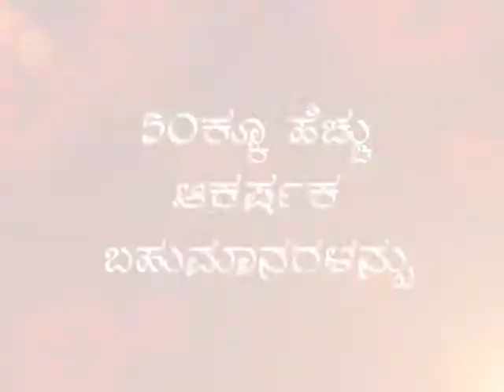Bumper Bill Constest - Winners Promo Kannada CBR 4.6.mpg